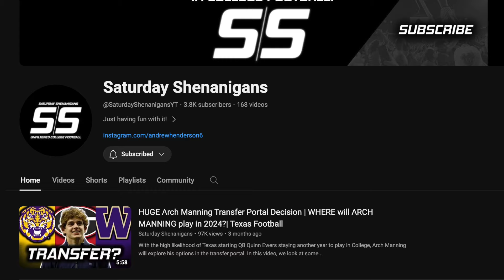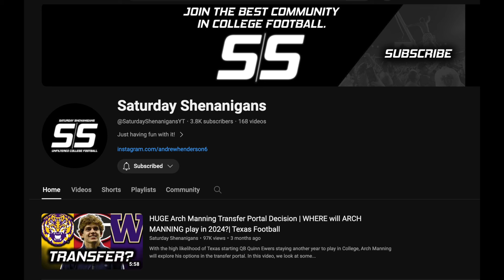Why BRENDEN RICE is BEST KEPT SECRET in the 2024 NFL Draft (His Insane Rise)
Everyone knows Hall of Fame WR Jerry Rice, but many probably do not know he has a son who is currently a big time NFL draft prospect. After becoming a decently hyped up recruit at Chandler High School in Arizona, he went to Colorado to try and save the Buffaloes, but he found that to be a near impossible task and left for USC when Lincoln Riley gave him a call. After exploding this season with Caleb Williams, Rice is now a big time prospect and will likley fall into the second round of the 2024 NFL draft. Today, @SaturdayShenanigansYT  and I will talk about his story, his college career and his hype for the next level, enjoy!